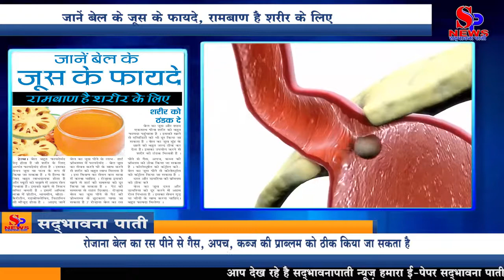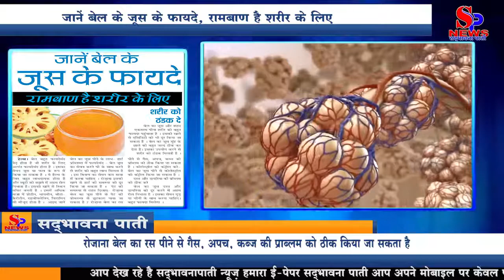जानें बेल के जूस के फायदे, रामबाण है शरीर के लिए | Learn the benefits of vine juice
Learn the benefits of vine juice, panacea is for the body
Bell is a very beneficial tree which is very beneficial for the body. It can be consumed in the form of juice or fruit. It is very beneficial for health and plays an important role in enhancing beauty. Eating this makes skin soft. It contains high amount of protein, thiamine, beta-carotene, riboflavin, vitamin C.

Come learn the benefits of drinking vine juice.

Beneficial in heart problems

Taking bell juice with ghee provides a lot of benefit to the body. This mixture should be consumed in small quantities. Heart problem can be overcome by eating it daily.

Relieve stomach problem.

Drinking bell juice daily can relieve stomach problems. The problem of gas, indigestion, constipation can be cured by drinking vine juice daily.

Control cholesterol.

Cholesterol can be controlled by drinking vine juice.

Fix the problem of diarrhea and diarrhea.

Bell juice plays an important role in eliminating diarrhea and diarrhea. It should be consumed with jaggery or sugar. Will benefit a lot.

Cool the body.

Drinking vine juice and honey together greatly benefits the body. Acidity can also be overcome by eating it. Vine juice cures mouth blisters very quickly. Using it provides coolness to the body.
जानें बेल के जूस के फायदे, रामबाण है शरीर के लिए
बेल बहुत फायदेमंद पेड़ होता है जो शरीर के लिए अत्यंत फायदेमंद होता है । इसका सेवन जूस या फल के रूप में किया जा सकता है । ये हैल्थ के लिए बहुत लाभदायक होता है और ब्यूटी को बढ़ाने में अहम रोल निभाता है। इसको खाने से स्किन सॉफ्ट बनती है । इसमें अधिक मात्रा में प्रोटीन, थायमीन, बीटा-कैरोटीन, राइबोफ्लेविन, विटामिन सी मौजूद होता है ।

आइए जानें बेल का जूस पीने के लाभ |

हार्ट प्रॉब्लम्स में फायदेमंद |

बेल जूस का सेवन करने घी के साथ करने से शरीर को बहुत लाभ मिलता है । इस मिश्रण का सेवन कम मात्रा में करना चाहिए । रोज़ाना इसको खाने से हार्ट की समस्या को दूर किया जा सकता है ।

पेट की समस्या से राहत दिलाए |

रोज़ाना बेल का जूस पीने से पेट की प्रोब्लम्स से छुटकारा पाया जा सकता है | रोज़ाना बेल का रस पीने से गैस, अपच, कब्ज की प्रॉब्लम को ठीक किया जा सकता है ।

कोलेस्ट्रॉल को कंट्रोल करे |

बेल का जूस पीने से कोलेस्ट्रॉल को कंट्रोल किया जा सकता है ।

दस्त और डायरिया की प्रॉब्लम को ठीक करे |

बेल का जूस दस्त और डायरिया को दूर करने में अहम रोल निभाता है । इसका सेवन गुड़ या चीनी के साथ करना चाहिए। बहुत फायदा मिलेगा ।

शरीर को ठंडक दे |

बेल का जूस और शहद एकसाथ पीना शरीर को बहुत फायदा पहुंचाता है । इसको खाने से एसिडिटी को भी दूर किया जा सकता है । बेल का जूस मुंह के छाले को बहुत जल्द ठीक कर देता है। इसका उपयोग करने से शरीर को ठंडक मिलती है ।